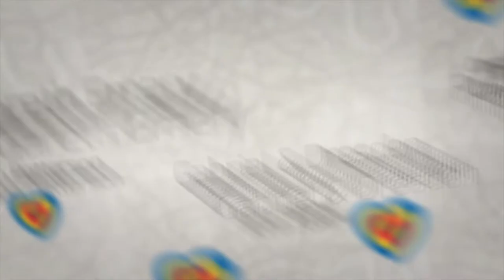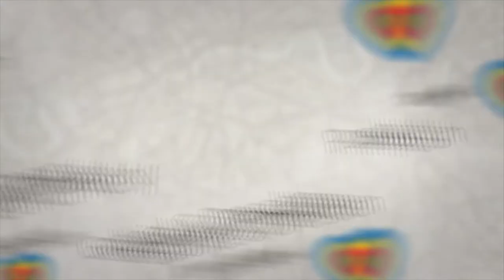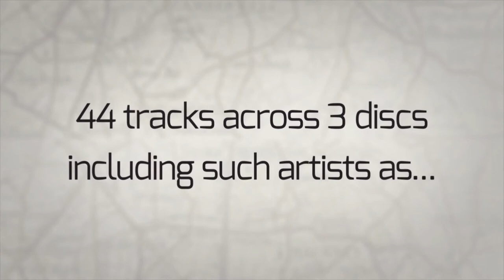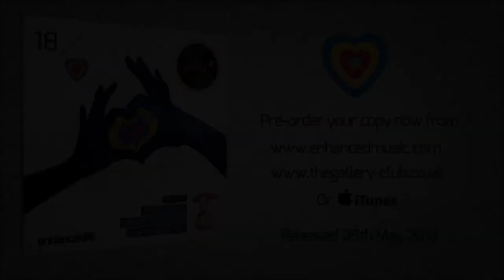The Gallery - 18 Years Preview: Mat Zo - Superman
The time has come to mark the most important of anniversaries. Eighteen years is a milestone in any lifetime, but one The Gallery is especially proud of. Providing 'excellence in the art of sound' every Friday night, with moments which really have defined a generation. What started off at Turnmills - for a one-off gathering of just fifty people, has grown to what can legitimately be considered the biggest Friday night in the land. Now based at the iconic Ministry of Sound, The Gallery continues to dictate the pace of London clubbing. We curate three CDs which not only reflect The Gallery's immortal legacy, but its pivotal role in shaping the future of electronic music. Sounds of Gallery nostalgia and the new, both in equal measures.

Residents Judge Jules and Gavyn Mytchel, plus favourite Simon Patterson, have lovingly re-created their peak time party experience. Incorporating tracks which really do hold sentimental value, in terms of them rocking The Gallery to its core. A personal DJ snapshot of the laser led madness, derived directly from their show stopping Gallery performances.

Whether you're a Gallery veteran from the Turnmills era, followed it from Farringdon 'south of the river,' or a Ministry newbie from recent years. Sit back, shut your eyes and enjoy the ride. This is Friday night at The Gallery, and we couldn't have done it without you. Here's to the next eighteen years.

Tracklist:

Judge Jules

1. Gabriel & Dresden feat. Molly Bancroft - Tracking Treasure Down (Original Mix)
2. Estiva - Friends & Enemies (Original Mix)
3. Red Light District - Did You Hear Me? (Phase 2 Mix)
4. ATB - 9 PM (Till I Come) (Club Mix)
5. Scot Project - FM2 (Feelin' Me)
6. Plummet - Damaged (Antillas Remix)
7. Mat Zo - Superman (Original Mix)
8. Judge Jules - Laid Bare (Trumpet Mix)
9. Mike Shiver vs. Fandy - Sique (Ronski Speed Remix)
10. Art of Trance - Madagascar (Richard Durand Remix)
11. Marcel Woods - Advanced (Original Mix)
12. DK8 - Murder Was The Bass (Original Mix)
13. Paul van Dyk - For An Angel (PvD's E-Werk Club Mix)
14. Rank 1 - L.E.D. There Be Light (Extended Mix)
15. Signum - What Ya Got For Me (Extended Mix)

Simon Patterson

1. Ovnimoon - Touch the Stars (2010 Remix)
2. Neelix - Leave Me Alone (Simon Patterson Remix)
3. XGenic - Blaster (Blazer Remix)
4. Kate Havnevik - Happy Sad (Beatman and Ludmilla Remix)
5. Simon Patterson ft David Wright - Nothern Lights (Original Mix)
6. Simon Patterson & Jordan Suckley - Vanilla (Original Mix)
7. Astrix - Vicious Cycles (Original Mix)
8. XGenic - Collision (Original Mix)
9. Saimon - Malakhim (Original Mix)
10. Vertical Mode - Blue Muse (Original Mix)
11. Misja Helsloot featuring Fisher - Inspire (Aerofoil Remix)
12. Ally Brown & Cristian Ketelaars - Smuggle Run (Original Mix)
13. John Askew - Blackout (Simon Patterson Remix)
14. Coming Soon - Buzz On (Original Mix)
15. Ico pres. Twisted Design - Witchcraft (Ahmed Romel Remix)
16. Mac & Monday - Yoruba (Original Mix)
17. Dogzilla - Without You (Dogzilla Dub)
18. Sergey Boyko - Shake It (Original Mix)

Gavyn Mytchel

1. Lange Vs Gareth Emery- Another You Another Me (Gavyn Mytchel Remix)
2. Sander Kleinenberg - My lexicon (Original Mix)
3. Ridgewalkers - Find (Andy Moor Remix)
4. Yilmaz Altanhan - Eighties (Ozgur Can Remix)
5. Andain - Summer Calling (Airwave Club Mix)
6. Synergy - Hello Strings (Gavyn Mytchel's Midnight Mix)
7. Three 'N One presents Billy Hendrix - Body Shine (Club Version)
8. Andy Ling - Fixation (Gavyn Mytchel Remix)
9. Matt Hardwick vs. Smith & Pledger - Connected (Dub Mix)
10. Ascension - Someone (Original Mix)
11. Push - The Legacy (Club Mix)